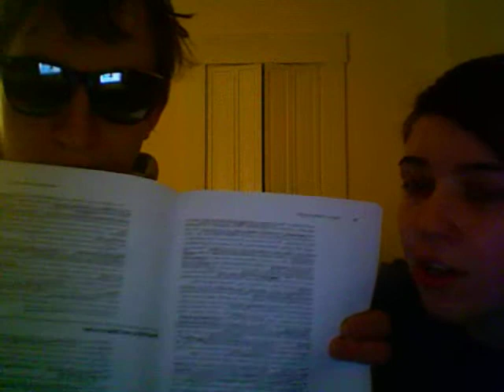Life Update for Matt Fennuh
Sorry yours is so long, Matt Fenner.